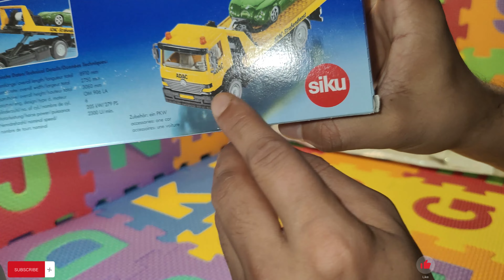SIKU Super, ADAC (2712)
SIKU Super, ADAC (2712) | Spielzeug Auspacken
In diesem Video, ich bin unboxing  SIKU Super, ADAC (2712), die Sie aus dem Internet kaufen können nur schreiben  SIKU Super, ADAC (2712)
Ich zeige euch, was dabei ist und wie man es repariert.

Auf unserem Kanal geht es um das Unboxing von neuem Kinderspielzeug. Wir berichten über viele coole Sachen wie alte Spielzeuge, neue digitale Spielzeuge und einige Lernspielzeuge.

how do you do cocomelon
a cocomelon song
a cocomelon cake
a cocomelon rap
a cocomelon remix
a cocomelon rap song
a cocomelon video
abc cocomelon
animal dance cocomelon
are we there yet cocomelon
apples and bananas cocomelon
hiccup song cocomelon
abc phonics song cocomelon
ants go marching cocomelon
arabic cocomelon
happy and you know it cocomelon
horror cocomelon
hindi cocomelon
g cocomelon
grocery store cocomelon
guntur abbai rayalaseema ammayi cocomelon
grasshopper cocomelon
good morning cocomelon
happy birthday cocomelon
go to cocomelon
good night cocomelon
go before you go cocomelon
good morning jj cocomelon
grocery cocomelon
garage sale cocomelon
ghost cocomelon
game cocomelon
go to sleep cocomelon
f cocomelon
happy birthday song cocomelon
freeze dance cocomelon
finger family cocomelon
first day of school cocomelon
five little ducks cocomelon
five little monkeys jumping on the bed cocomelon
funny cocomelon
fast and slow cocomelon
funny face cocomelon
frog cocomelon
fire truck cocomelon
head shoulders knees and toes cocomelon
football cocomelon
five little monkeys cocomelon
fish cocomelon
e cocomelon
e i e i o song cocomelon
eating cocomelon
excavator cocomelon
elephant cocomelon
english cocomelon
egg cocomelon
hare and tortoise cocomelon
excavator song cocomelon
earrape cocomelon intro
excuse me sorry cocomelon
edit cocomelon
eat your vegetables cocomelon
episodes of cocomelon
espanol cocomelon
d cocomelon
ding ang bato tiktok cocomelon
darna tiktok challenge cocomelon no tape
halloween cocomelon
dinosaur cocomelon
dance cocomelon
dino cocomelon
daisy cocomelon song
duck song cocomelon
down by the bay cocomelon
daddy finger cocomelon
doctor song cocomelon
duckies cocomelon
dog cocomelon
hot tiktok dance cocomelon bikini
dance freeze cocomelon
c cocomelon
c cocomelon wheels on the bus
c cocomelon remix
c cocomelon intro
c cocomelon youtube
christmas songs cocomelon
cocomelon cocomelon baby shark
cocomelon cocomelon abc
cocomelon happy birthday cocomelon
humpty dumpty cocomelon
cocomelon cocomelon peekaboo
cocomelon cocomelon johny johny yes papa
cocomelon cocomelon bingo
cocomelon cocomelon animal dance
cocomelon cocomelon old macdonald
b cocomelon
baby shark cocomelon
bingo cocomelon
baa baa black sheep cocomelon
belly button cocomelon
happy place cocomelon
boo boo song cocomelon
bikini tiktok cocomelon
bathtub song cocomelon
breakfast song cocomelon
beach song cocomelon
baby cocomelon
basketball cocomelon
black sheep cocomelon
birthday song cocomelon
a cocomelon